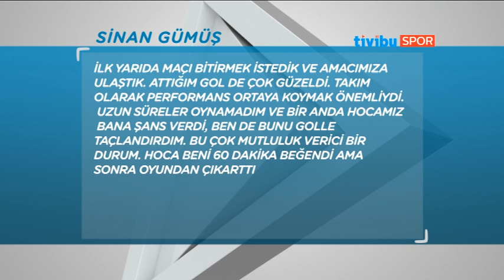Orta Nokta - 19 Mayıs 2017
Orta Nokta'da haftanın öne çıkan futbol gelişmeleri, Spor Toto Süper Lig'de oynanan haftanın maçlarının yorumları sizlerle.